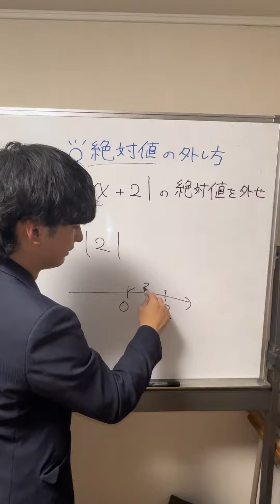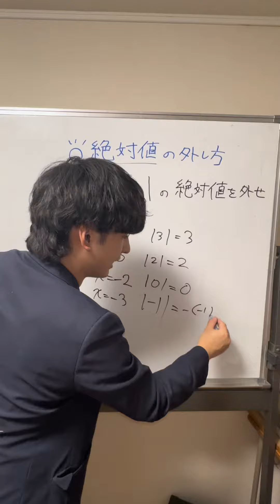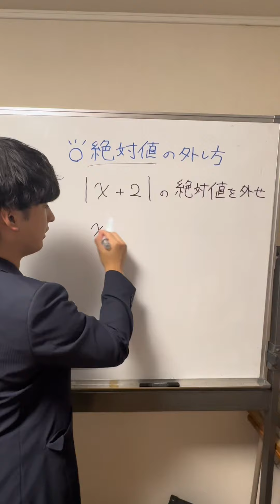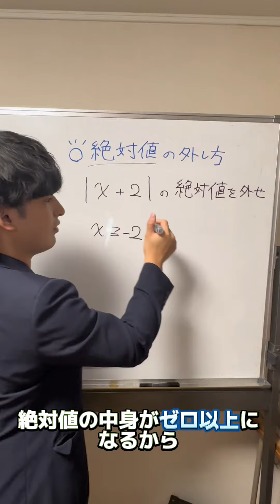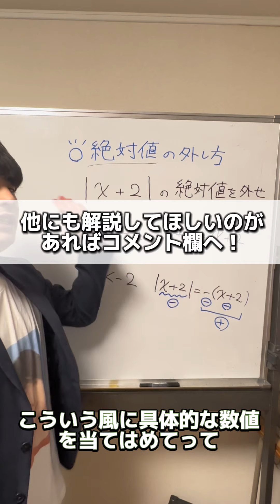【120秒で分かる】絶対値符号の外し方（高校数学）